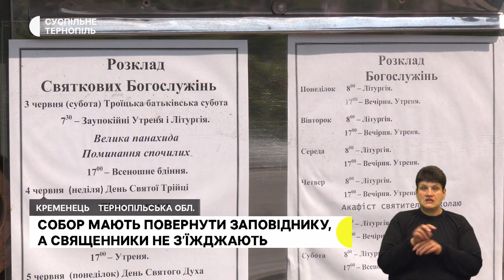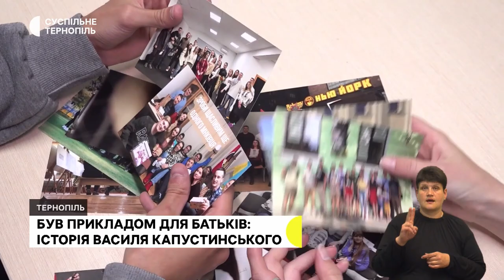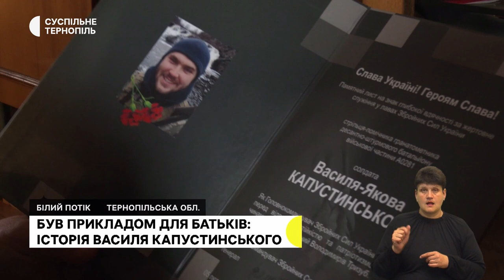Собор мають повернути, невідомі зрізали дерева, історія Василя Капустинського | 22.06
- Господарський суд прийняв рішення повернути храм УПЦ МП заповіднику. Що про це думають кременчани?
- На вулиці Слівенській зрізали дерева у зеленій зоні. Що каже поліція та міська рада?
- "Цей його крок болючий, але правильний" – так про рішення сина каже Наталя Капустинська. Яким пам’ятатимуть бійця?